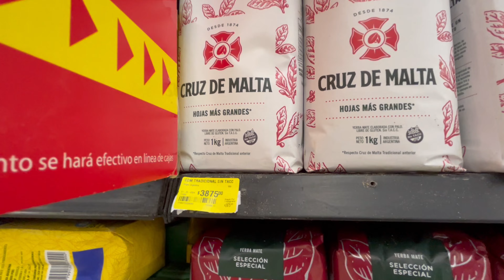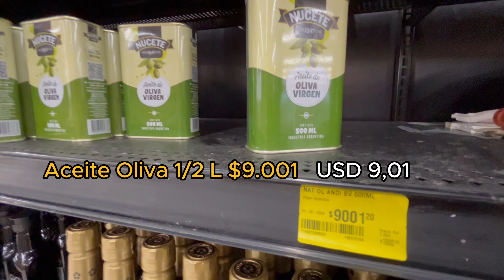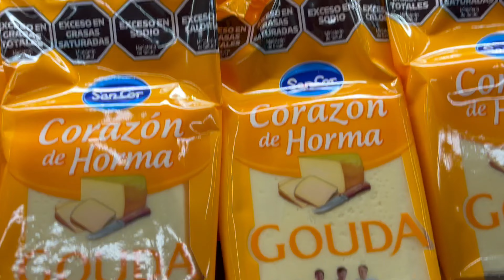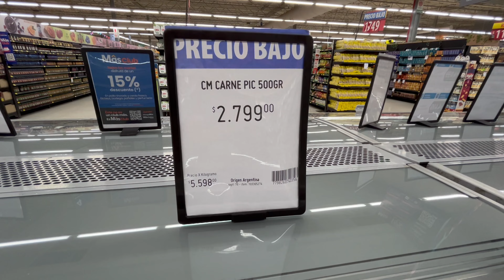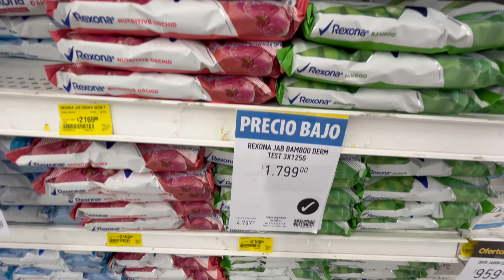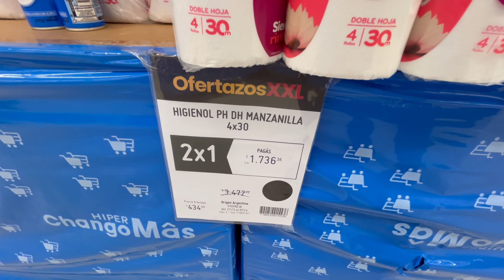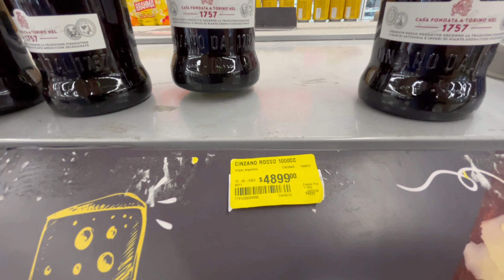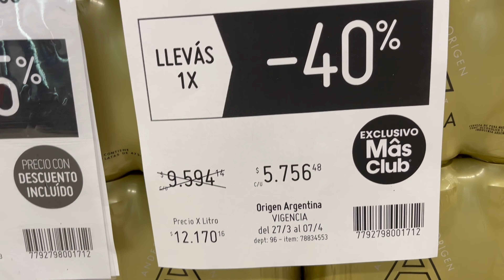PRECIOS EN UN SUPERMERCADO DE ARGENTINA💲¿Están bajando? Fuimos de compras y esto nos pasó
Salir de compras en Argentina es todo un tema. La escalda de precios obliga a buscar opciones e ir detrás de descuentos y promociones. Fuimos a un hipermercado de Buenos Aires y relevamos precios a principios de abril de 2024.

Esta es nuestra recorrida en una sucursal de la cadena Chango Más: productos de almacén, lácteos, carnes, limpieza y otros rubros.

¿Vos cuánto pagás en tu barrio?

❤️ Si te gustan nuestros videos ayudanos con un cafecito para seguir creando contenido para vos.